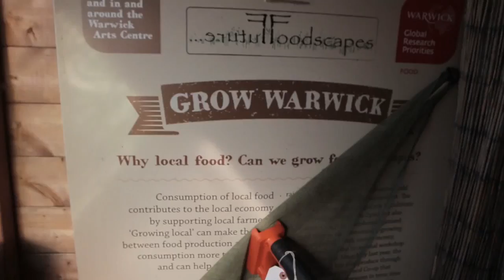Quiet Activism - Carla Sarrouy Kay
The Quiet Activism project is a brief look into the life of five people who inspire, encourage and influence those around them by setting an example to celebrate social inclusion.

As part of the Scratch The Surface festival Inspired by the support of British Contemporary artist and mental health ambassador, Stuart Semple, the Pod and its arts collective, Collective//Pod, curate ‘Scratch the Surface’ a two week mental health arts festival; a poignant first for Coventry.

Part of The Pod’s Quiet Activism series.

Video Produced by Mindsweep Media